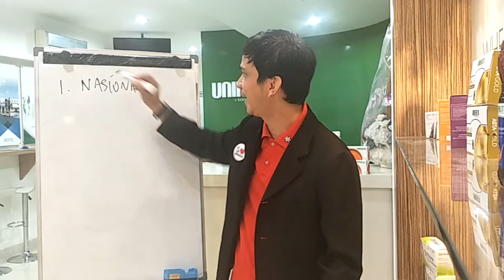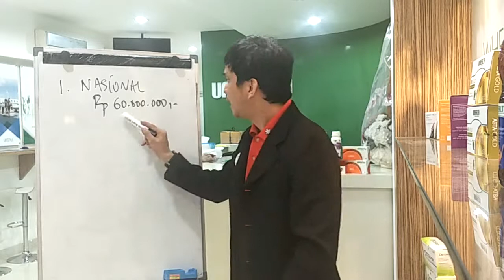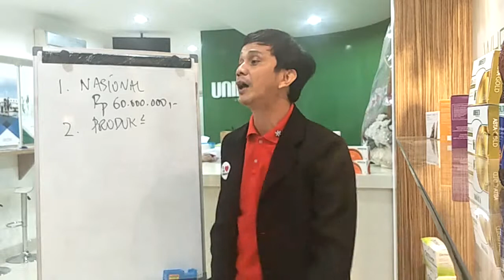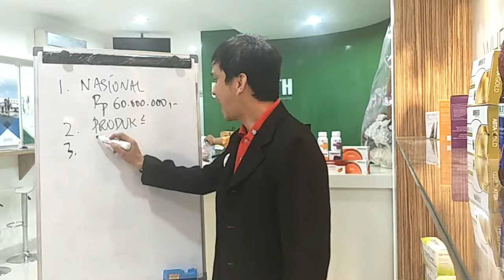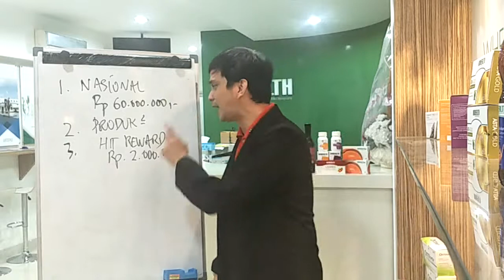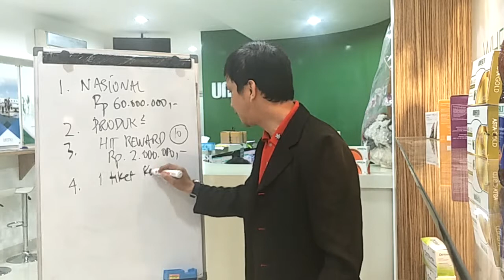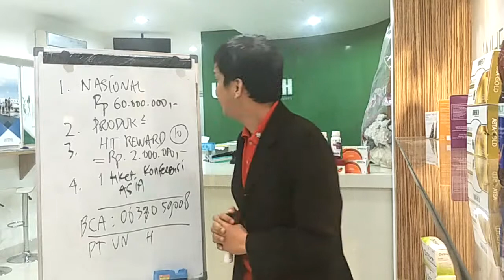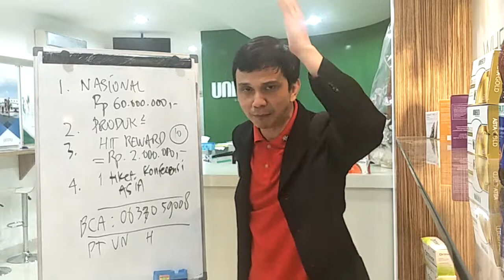New! Benefit STOKIS NASIONAL dan Kenapa harus Segera jd Stokis. Part 1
Hubungi CS WA Mr stevie = 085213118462

New 2!  Benefit STOKIS NASIONAL dan Kenapa harus Segera jd Stokis. Part 2

for you to Achieve SUPER LEADER !  !  my Special Basic Training for you and your CORE TEAM

for you only!  my Special Training Stevie Lengkong Medan Grand Mercure Angkasa   23 maret 2019

Masa Depan Anda  terlihat jelas disini !  Surga Pertama Unihealth zoom dr Alfrida pak Harun Tumbuan Desember 2020

5 in 1 BISNIS TERBARU BISNIS TANPA CELAH RUGI sekaligus yang Anda dapatkan dari Bisnis Baru di 2021

banyak skali orang orang yang ingin memiliki sebuah Bisnis  yang Stabil  perputaran bisnis nya, juga tentu menghasilkan Cashflow serta Omzet yang Besar Stabil dari tahun ke tahun,

namun kenyataan nya, banyak skali bisnis dalam bentuk Toko Toko, Kios Kios, atau bisnis di Ruko , Restoran, dan bisnis lainnya  mengalami Kejadian : Besar Pasak daripada Tiang. = Besar Pengeluaran dibandingkan Pemasukan ,

dan tidak tau sampai dimana Ujungnya "kerugian pengeluaran" itu,  gak Jelas ROI nya (return of investment nya),

ya, inilah Kenyataan nya. di sebagian besar Bisnis yang ada di Indonesia,

namun, ternyata ada juga beberapa perusahaan / Produsen / Pabrik  yang Membuka Peluang Bisnis Baru,  salahsatunya SOHO GLOBAL HEALTH  yang membuka anak Perusahaan nya bernama UNIHEALTH.

yang membuka PELUANG USAHA didalam dunia KESEHATAN , KECANTIKAN, PELANGSINGAN, KECERDASAN TUMBUH KEMBANG ANAK,  dan Multi Channel Business.  Keren sih !

dan silakan Menonton Video ini sampai habis untuk lebih memahami Konsep Bisnis yang ditawarkan oleh UNIHEALTH ini ,  yang biasa disebut  BISNIS TERBARU  BISNIS TANPA CELAH RUGI.

5 in 1 sekaligus yang Anda dapatkan dari Bisnis Baru Unihealth.

Yes. Mr. Stevie Lengkong is World class Coach and Mentor.

DAFTAR LANGSUNG jadi RESELLER Mr Stevie : https

Jago Landing Page
1.  Daftar disini (pakai kode KUPON = OTAKJUARA )

2 Daftar disini (pakai kode KUPON = OTAKJUARA )

3.  Beli SEJOLI plugin disini - diskon 44% (pakai kode KUPON = OTAKJUARA ) Gunakan kupon diskon : OTAKJUARA untuk mendapatkan diskon 44%.

4.  HOSTING UNLIMITED GRATIS DOMAIN SELAMANYA
Daftar disini (pakai kode KUPON = OTAKJUARA )

sehat di tengah pandemi, minuman sehat di pagi hari, senam sehat di pagi hari, makanan sehat di pagi hari, hidup sehat di era new normal, yoga sehat di rumah, jus sehat di pagi hari, halu sehat di rumah baim wong, balita sehat di era new normal, sehat di usia 50 tahun, sehat di usia 40 tahun,  cemilan sehat di malam hari, jajanan sehat di kisaran dan murah, cemilan sehat di tengah pandemi,